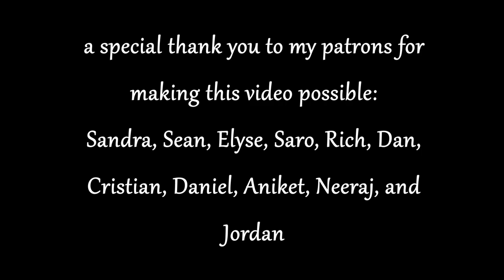"Here's a Health to the Company": Traditional Song Lesson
For the month of January, we'll take a look at one of the most well-loved traditional songs, "Here's a Health to the Company". This emigration song, probably of Scottish origin, speaks of the bonds of fellowship, friendship, and romantic love which survive the physical separation of a sea voyage, and has become an unofficial parting-anthem for Renaissance Faires and late-night ale-drinking occasions everywhere. We'll go over the meaning and poetic structure of the words, as well as ornaments, variations, accents, and vocal technique strategies.